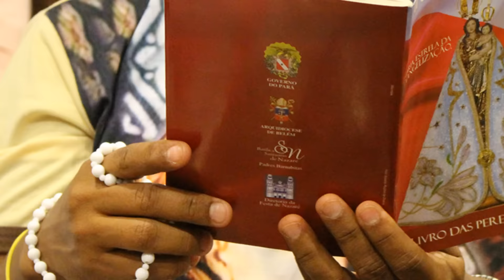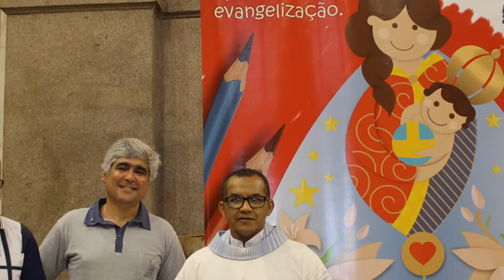Hino Oficial do Círio de Nossa Senhora de Nazaré de todos os tempos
O Círio de Nazaré é uma manifestação religiosa cristã em devoção a Nossa Senhora de Nazaré, que ocorre na capital Belém, no estado brasileiro do Pará, em Macapá, capital do estado do Amapá e em Rio Branco, capital do estado do Acre.

Vós sois o Lírio Mimoso
Autor: Euclydes Farias

Do mais suave perfume
Que ao lado do santo esposo
A castidade resume.

Refrão:
Ó Virgem Mãe amorosa,
Fonte de amor e de fé,
Dai-nos a bênção bondosa,
Senhora de Nazaré (2x).

De vossos olhos o pranto
É como gota de orvalho,
Que dá beleza e encanto
À flor pendente do galho.

Se em vossos lábios divinos
Um doce riso desponta,
Nos esplendores dos hinos
Nossa alma ao céu se remonta.

Vós sois a flor da inocência
Que nossa vida embalsama
Com suavíssima essência
Que sobre nós se derrama.

Quando na vida sofremos
A mais atroz amargura
De vossas mãos recebemos
A confortável doçura.

Vós sois a ridente aurora
De divinais esplendores
Que a luz da fé avigora
Nas almas dos pecadores.

Sede bendita, Senhora,
Farol da eterna bonança,
Nos altos céus onde mora
A luz de nossa esperança.

E lá da Celeste altura
Do vosso trono de luz
Dai-nos a paz e ventura
Do vosso amado Jesus.